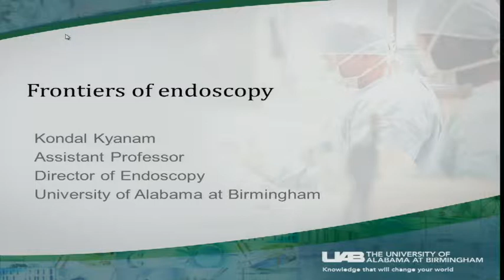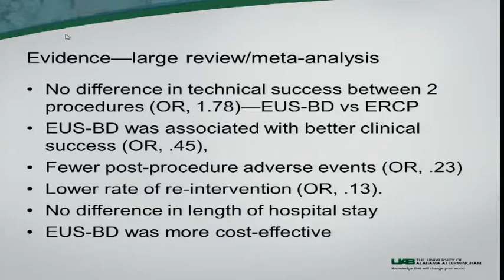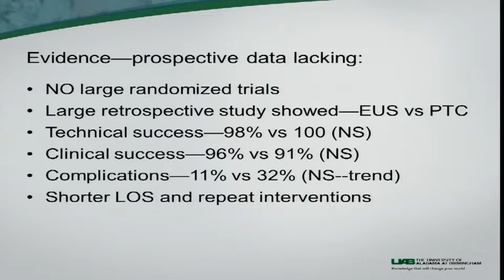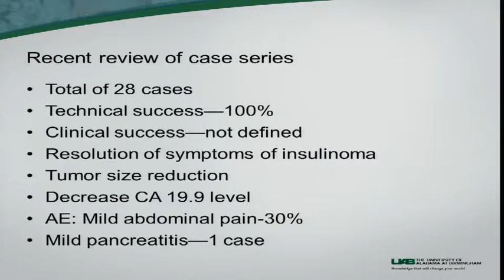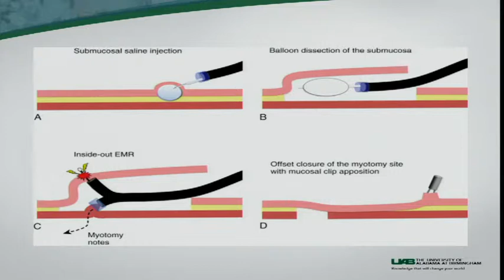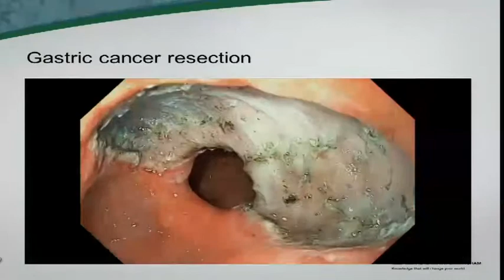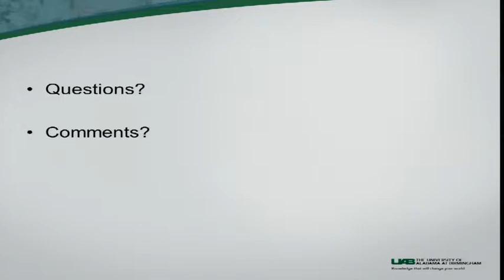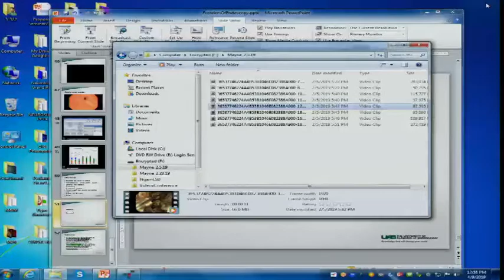Medicine Grand Rounds 4-9 -19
"Frontiers of Endosocopy"
Kondal Kyanam Baig, MD
Assistant Professor and Director of Endoscopy
University of Alabama-Birmingham Medicine